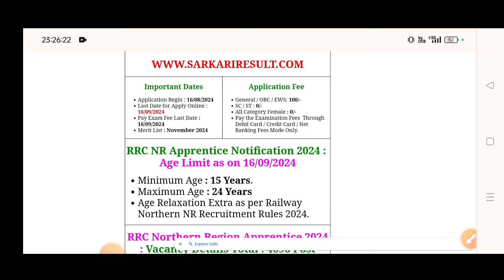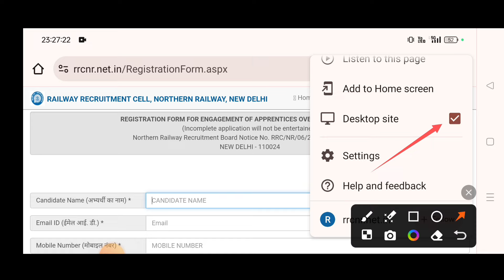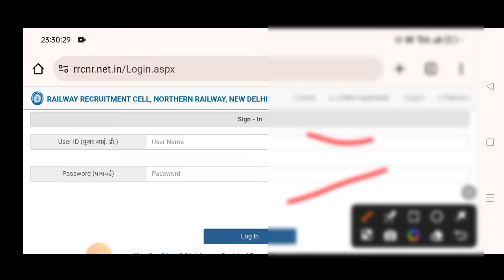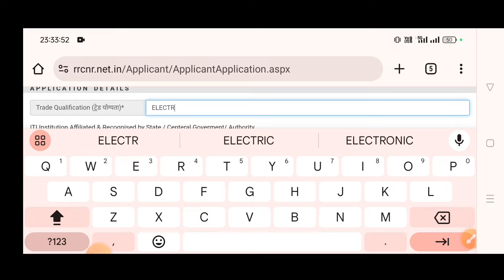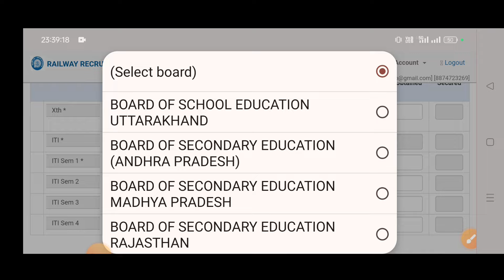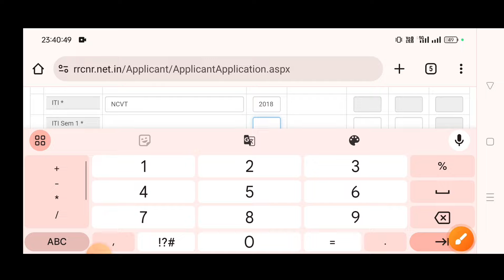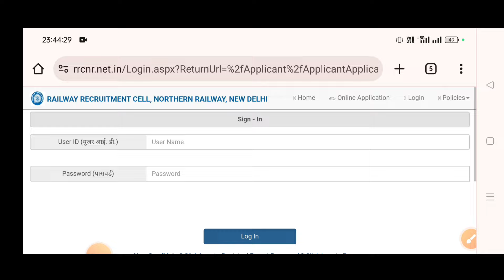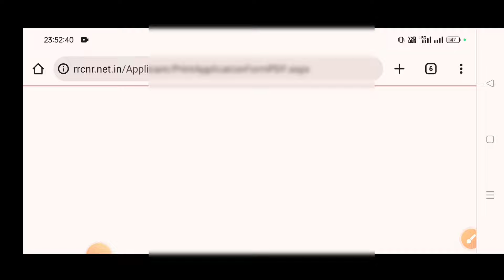Railway RRC NR Delhi Apprentice Online Form 2024 Kaise Bhare || How to Fill RRC NR Online Form 2024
Short Information : Indian Railway Northern Railway RRC Delhi has relased Various Trade Apprentices 2024. Those candidates who are interested in this Railway RRC NR Delhi Apprentices 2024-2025 can apply online from 16 August 2024 to 16 September 2024. Read the notification for Apprentices eligibility, post information, selection procedure, Details, age limit, pay scale and all other information.